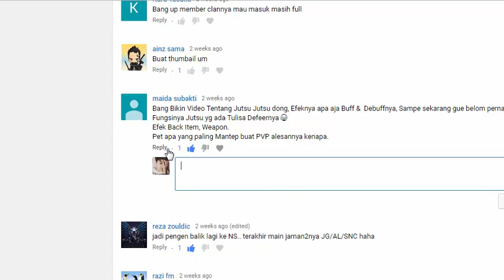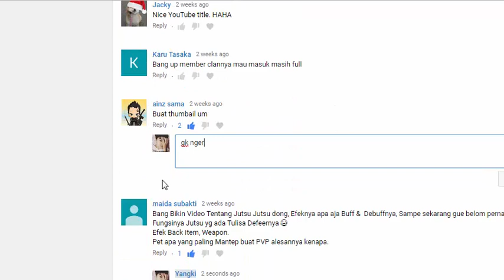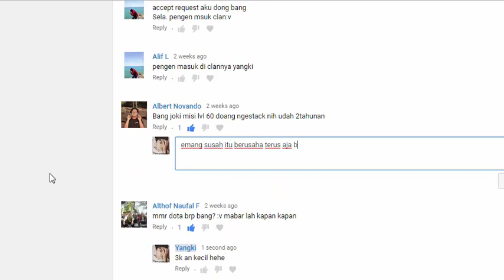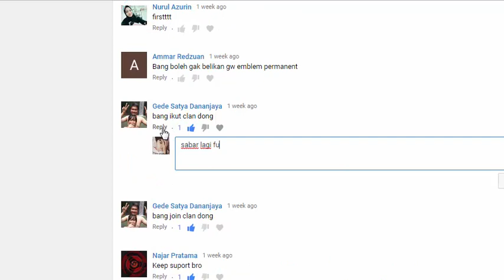Ninja Saga Yangki - need token for clan